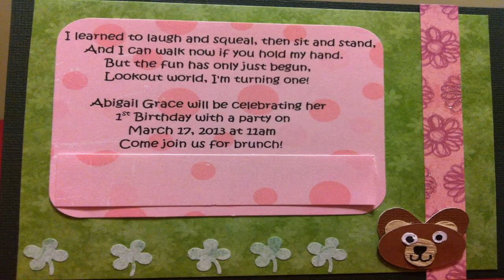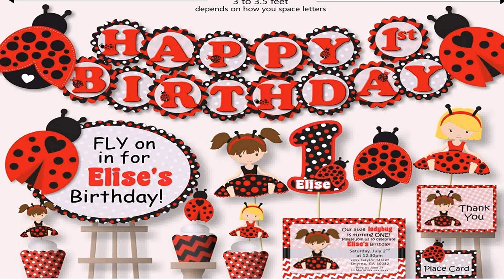Birthday Ideas For Baby Girl Turning 1